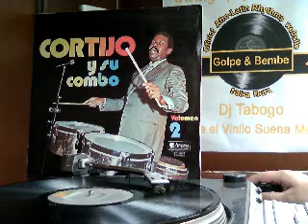Te va Gustar, Vocal Chivirico - Coleccionistas - Dj Tabogo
Cortijo y Su Combo Vol 2 Label Ansonia Records